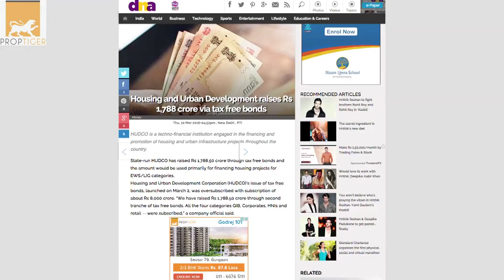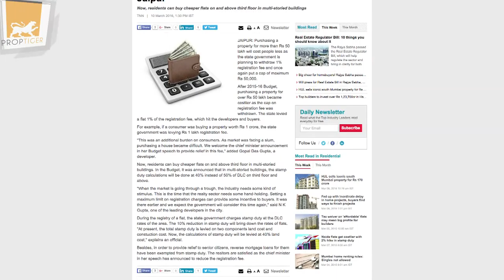RealtyNewRoundUp HUDCO raises Rs 1,788 Cr via tax-free bonds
Housing and Urban Development Corporation (HUDCO), the state-run techno-financial institution that finances and promotes housing and urban infrastructure projects across India, has raised Rs 1,788.50 crore via tax-free bonds. The funds raised will be used to develop housing projects for economically weaker section (EWS)/low income group (LIG).